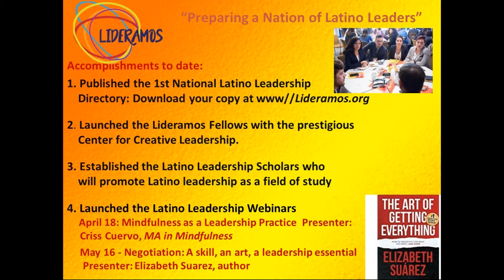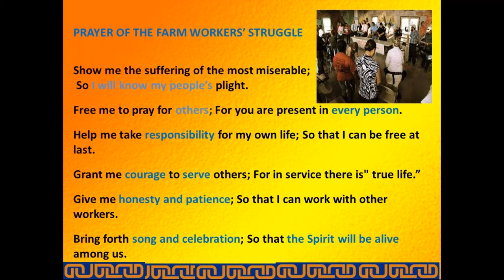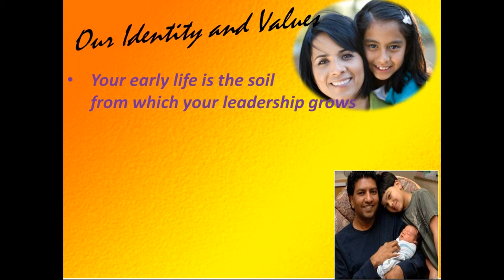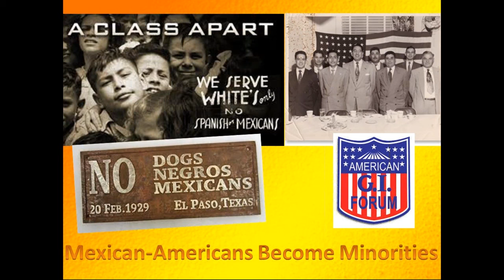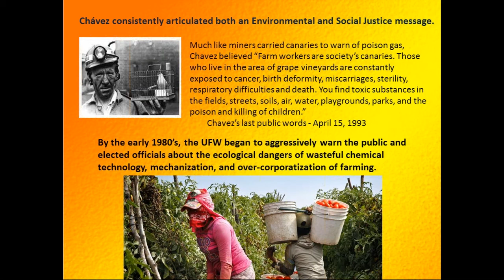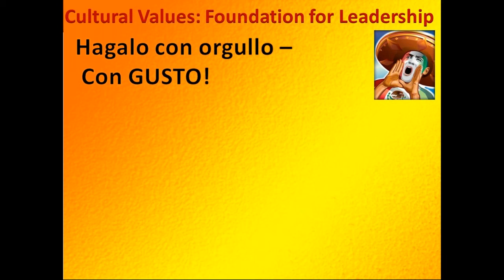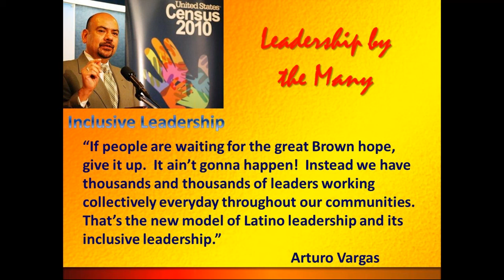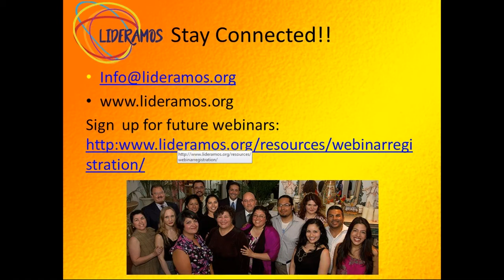Celebrate Cesar Chavez with Dr. Juana Bordas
Dr. Juana Bordas commemorated Cesar Chavez day with Si se puede Leadership!! Chavez’s leadership was based on Latino values such as hard work, generosity, faith, service, and collaboration. Bordas presented a Latino leadership model based on these values and how these prepare Latinos to lead in our multicultural global century. Juana’s book The Power of Latino Leadership won the International Latino Book Award for best Leadership book (purchase book on Amazon).

Sí se Puede con Cesar Chavez – Latino Leadership for the 21st Century
Presenter: Juana Bordas, author - The Power of Latino Leadership and Salsa, Soul and Spirit: Leadership for a Multicultural Age